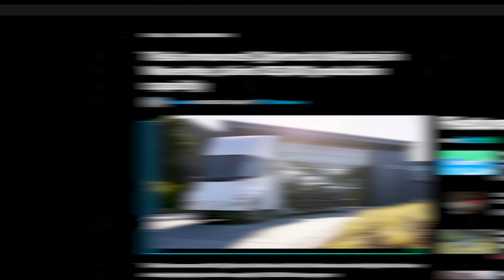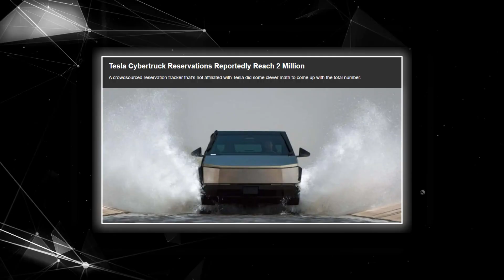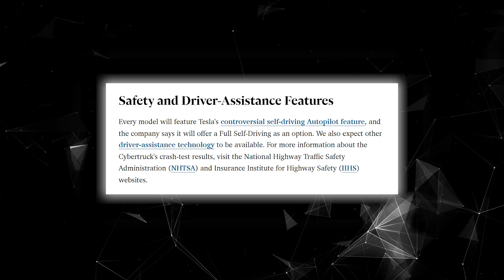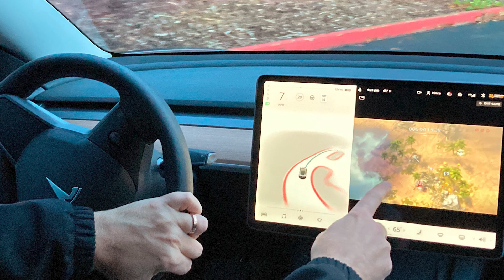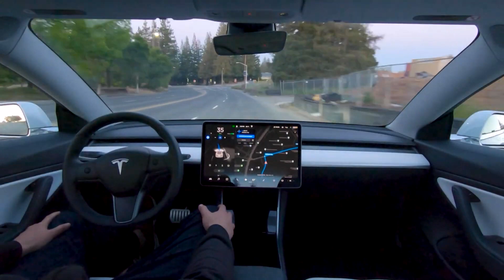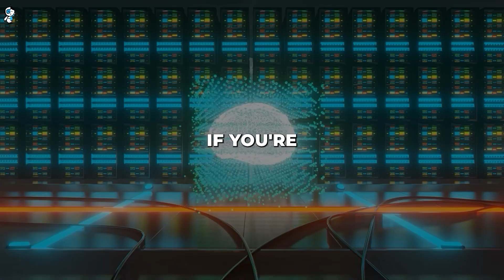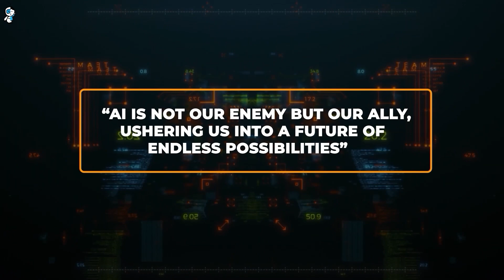Elon Musk’s AI-Powered Futuristic Tesla Cybertruck is finally HERE!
The futuristic Tesla Cybertruck featuring advanced AI capabilities is finally nearing its long-awaited retail launch. After years of hype and production delays, Tesla has announced the first Cybertruck deliveries will take place on November 30, 2023.

This uniquely styled electric pickup pairs angular stainless-steel bodywork reminiscent of a spaceship with impressive performance specs even in base models. But the real excitement is around rumored artificial intelligence integration that could enable new levels of autonomous driving, computer vision, and predictive maintenance.

While unconfirmed, leaked hints suggest the Cybertruck may leapfrog existing Tesla AI with new neural networks and hardware for full self-driving abilities. This could allow hands-free operation in complex conditions by visualizing and understanding the truck's surroundings. The AI assistant may also analyze real-time data to schedule needed maintenance before problems arise.

Beyond driving, AI could provide a highly personalized infotainment experience. With voice commands, enjoy customized music, podcasts, and more tailored to your tastes. AI could even visually convey points of interest along your route. This truck may feel like a collaborative partner thanks to the deep AI integration.

The Cybertruck won't enter the electric truck war alone, facing competition from both startups and automakers. But AI represents a potential standout advantage for Tesla if fully delivered. Success here could accelerate enhanced automation across Tesla's lineup and encourage other manufacturers to follow suit.

This pioneering AI truck could pave the way for intelligent vehicles that feel like conversational collaborators. The Cybertruck may one day be seen as a transformative forerunner that helped mesh AI and transportation.